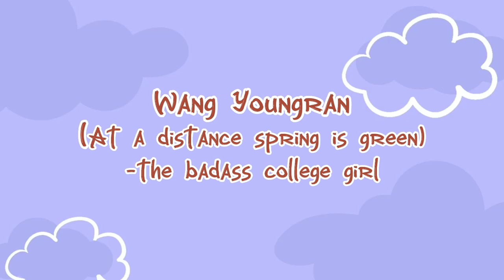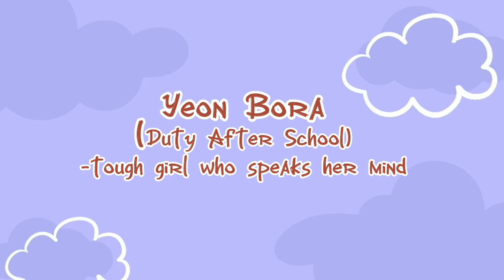Kwon Eunbin: Drama vs Reality Part 2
-Bad Papa
-Somehow Family
-At a Distance Spring is Green
-Duty After School